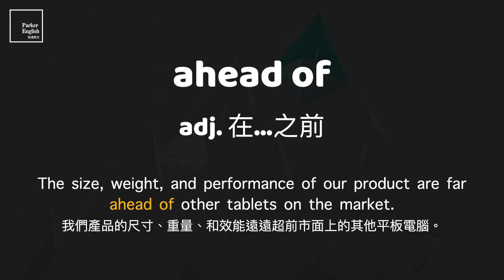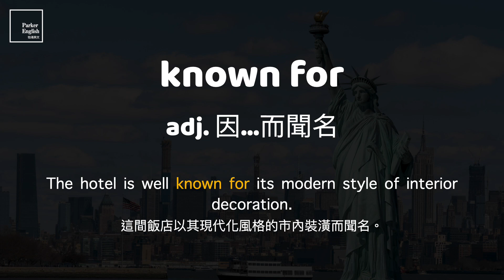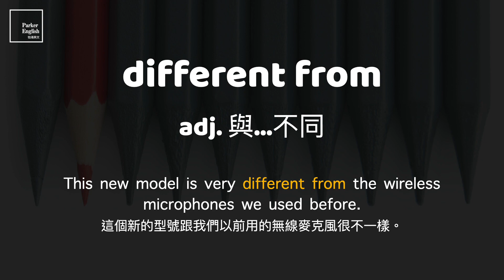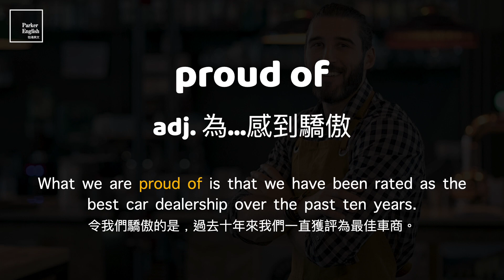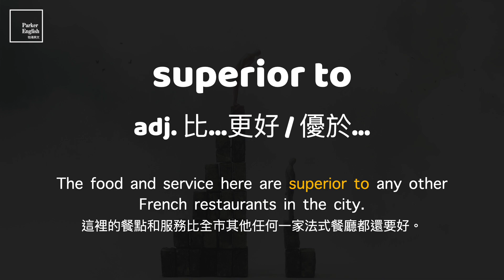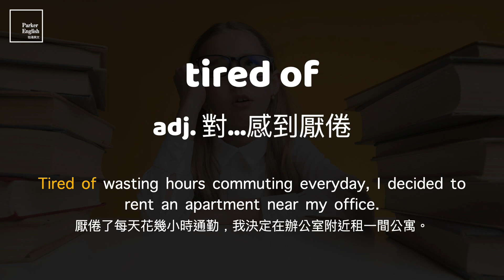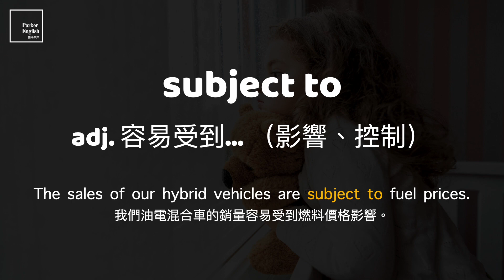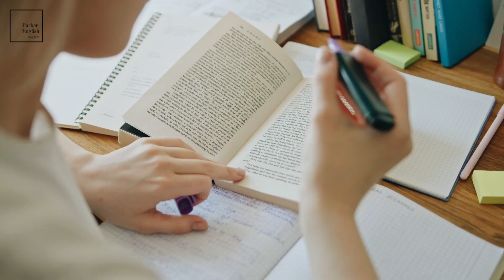多益單字 10 min ⎮ 80 Adj & Prep Collocation 形容詞片語 ⎮ 怕渴英文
如果你有看過「多益高分必考單字」的系列影片，還算熟悉影片裡大部分單字的話，這個系列算是延伸出來的簡短版本。影片當中不會含有中文例句的部分，讓你能更專注在聽辨英文例句上面。因此這個簡短版本的片長也可以壓縮至 10 分鐘左右，適合你運用瑣碎閒暇時間觀看高效複習單字喔。

00:00 開場
00:08 (1) uncertain about
00:30 (2) ahead of
00:48 (3) satisfied with
01:07 (4) eligible for
01:27 (5) based on
01:44 (6) known for
02:02 (7) confused about
02:20 (8) reliant on
02:37 (9) grateful to sb. for sth.
02:57 (10) different from
03:15 (11) familiar with
03:32 (12) present at
03:49 (13) filled with
04:06 (14) prepared for
04:25 (15) relevant to
04:43 (16) proud of
05:02 (17) superior to
05:21 (18) qualified for
05:38 (19) responsible for
05:55 (20) suitable for
06:12 (21) tired of
06:32 (22) identical to
06:49 (23) devoted to
07:08 (24) exempt from
07:25 (25) comparable to/with
07:46 (26) compatible with
08:03 (27) subject to
08:22 (28) concerned about/for
08:40 (29) absent from
08:56 (30) curious about